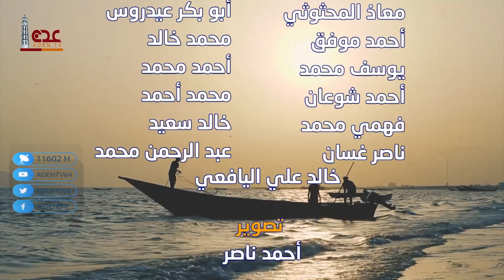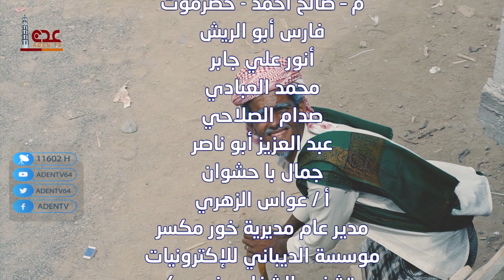مسلسل واعصيد ح27 | رمضان 2021 | قناة عدن الفضائية